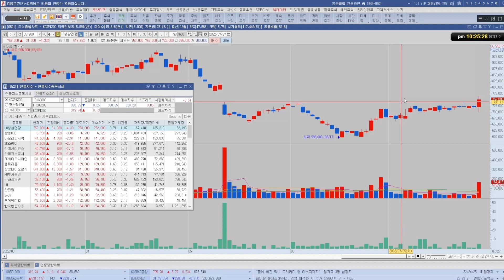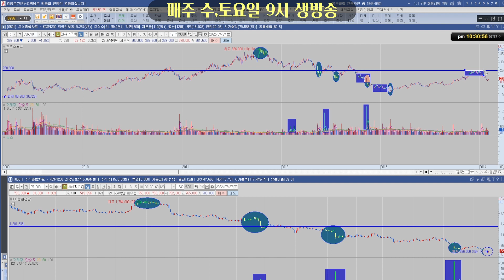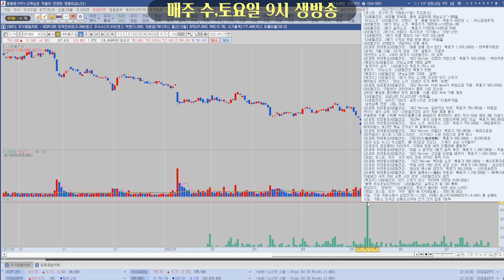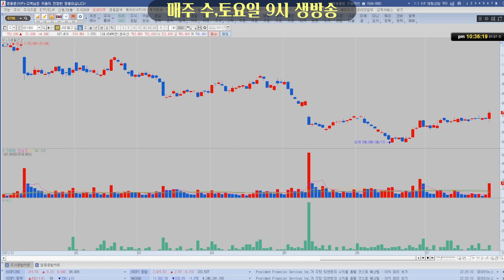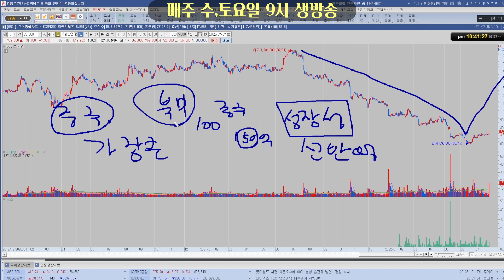금융위기도 버틴 이 주식 100만원도 가능합니다!!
화장품 대장주 LG생활건강 보유하신분들 고생 끝났습니다.
화장품 관련주 주가 주식 전망 앞으로 대응법은?

- 유튜브 생방송 - 매주 수요일, 토요일 밤 9시

주식예측 주식공부 주가전망 주가분석 종목상담 종목분석 종목선정